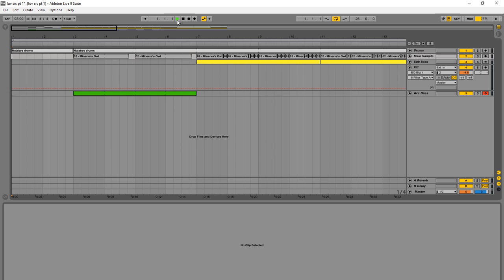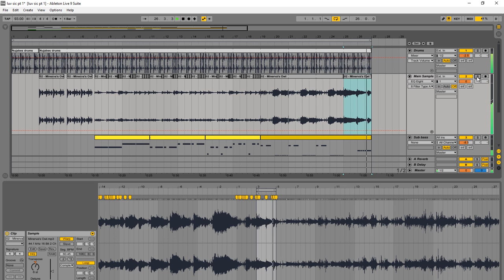Nujabes - Luv sic pt 1 Ableton Live re-creation